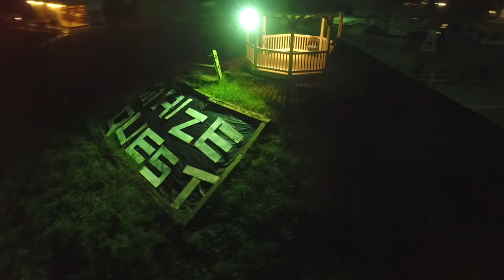Maize Quest Flashlight Night Drone Video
Flashlight Nights have no-scare and high-adventure at Maize Quest Corn Maze & Fun Park every Fri-Sat 10AM-10PM, last ticket at 9PM.